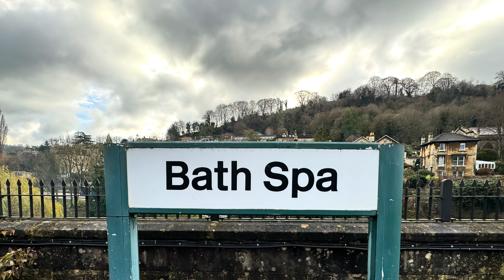Episode 170 | Trains at Bath Spa | 05/12/23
OVERVIEW:

Location: Bath Spa
Line: Great Western Main Line
Date: 05/12/23
Time: Various

TRAINS SEEN:

Class 56
Class 60
Class 70
Class 158
Class 165
Class 166
Class 800
Class 802

OPERATORS:

Colas
DC Rail
Freightliner

802103 - Flying Carolean (King Charles III Corination special livery)

NOTES:

I was back and forth to the station so captured what I could. My phone threw a hissy fit on a video of a 66 but asides from that, all classes I saw are represented

TRAINS AT VIDEOS:

• Where possible I try to stay an hour or so at a station - ideally in one session, occasionally two - usually on the same day.